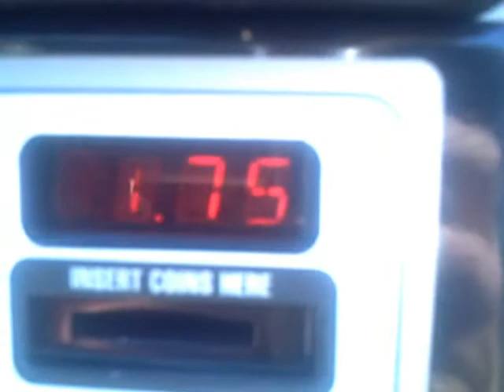Hacksaw Joe Talks About the Library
I have a few complaints and compliments about our local libraries